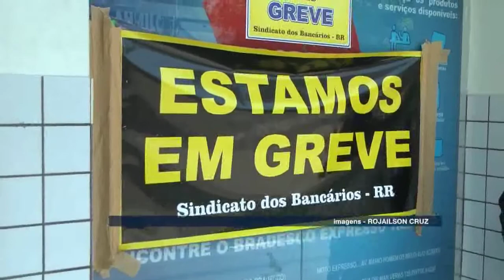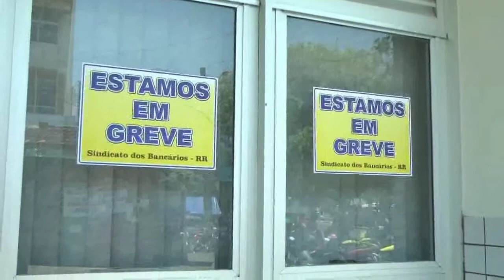Amazônia News | Bancários em Roraima entram em greve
- Bancários de Roraima aderiram a greve nacional.